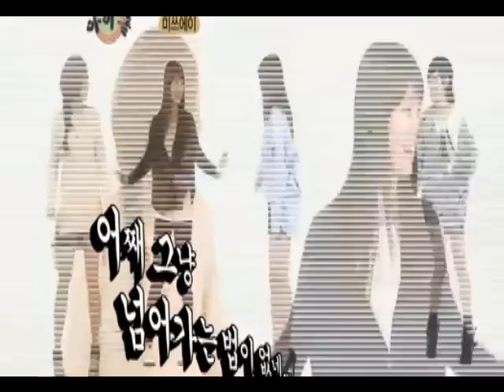[배수지/BaeSuzy] In Weekly Idol, miss A's Team work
dancing right after random music